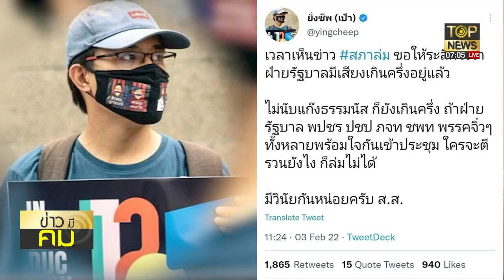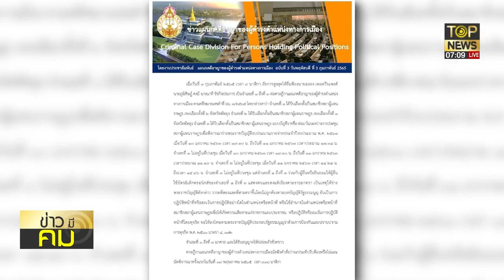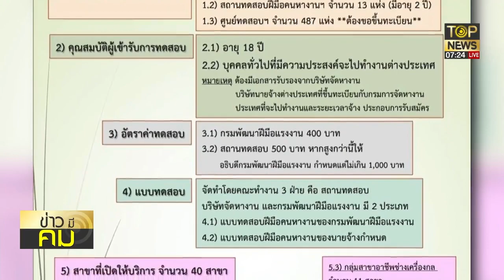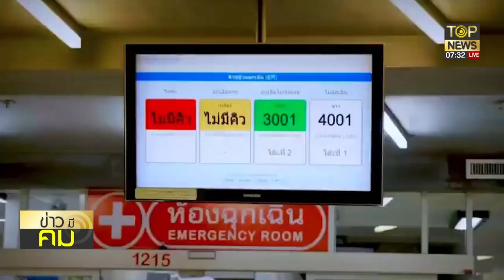กล้ามาสมัครปปช.แม้มีประวัติด่างพร้อย!-จบเห่!ชีวิตการเมืองโดนคดีทุจริต | ข่าวมีคม | ช่วง 1 | TOP NEWS